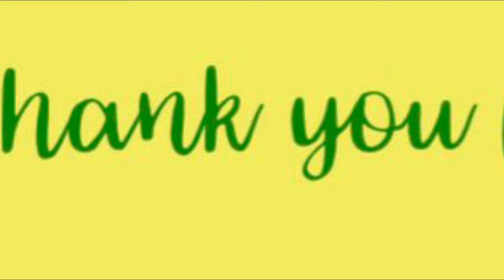Halloween 2022 Wind up toys party , home Decor ideas, gift 🎁 idea, Halloween Treats, Bag Stuffers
12 pcs Halloween Wind Up Toys Assortment, Halloween Party Favors Treat Bag Stuffers, Goody Bag Filler Halloween Treats Prizes.
Fun & Scary